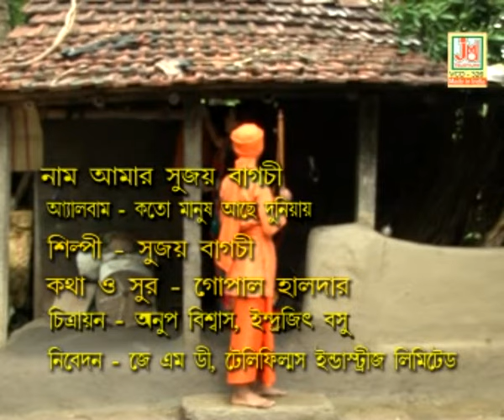নাম আমার সুজয় বাগচী || Naam Amar Sujay Bagchi || Folk Song || JMD Bangla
নাম আমার সুজয় বাগচী || Naam Amar Sujay Bagchi || Sujay Bagchi || সুজয় বাগচী || Folk Song || লোকগীতি || JMD Bangla

Title :- Naam Amar Sujay Bagchi
Singer :- Sujay Bagchi (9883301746 //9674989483)

Lyrics :- Gopal Haldar
Tune :- Gopal Haldar

Music Arranger :- Krishnakanth Namdi (Pitu)
Audio Recording Studio :- Studio JMD Sounds (Kolkata)
Recodist :- Sudip Santra

Video Director :- Indrajit Basu
Video Edit :- Indrajit Basu
Make-up & Dress :-
Camera :- Anup Biswas & Indrajit Basu

1918
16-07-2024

2 Mayer Chhoto Chhele Ami Ghuri Pathe Pathe Geruya Besh Gaye Amar Ektaarata Hate